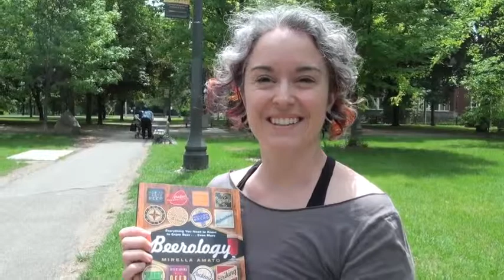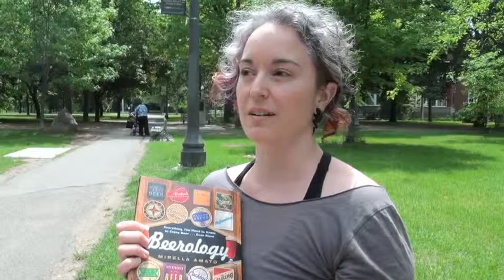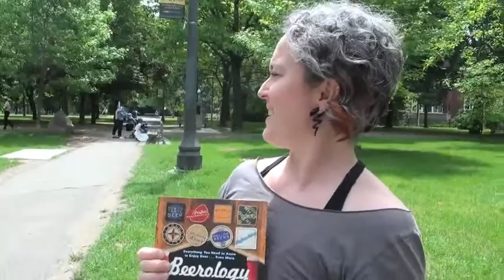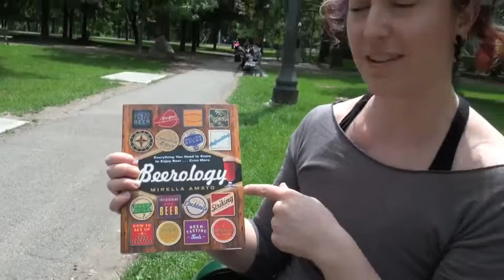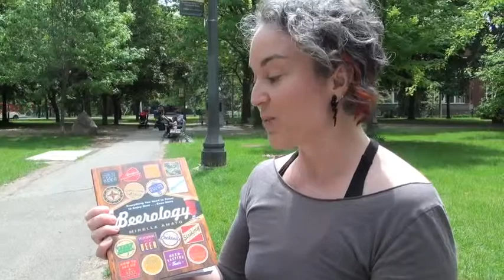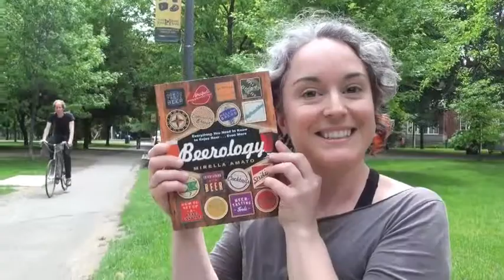Mirella on Good Food Revolution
Mirella Amato of beerology.ca chats with Jamie Drummond of Good Food Revolution about her new book Beerology: Everything You Need to Know to Enjoy Beer...Even More